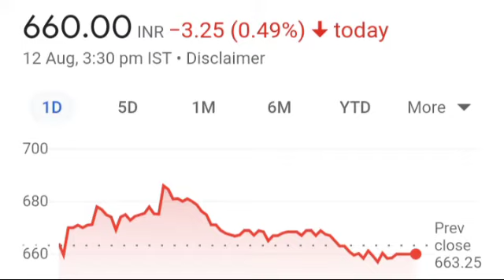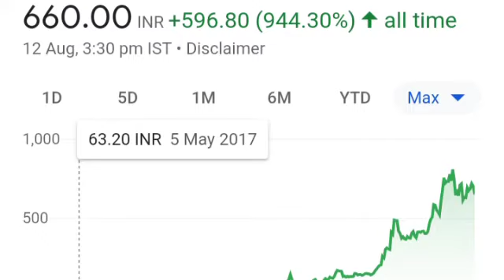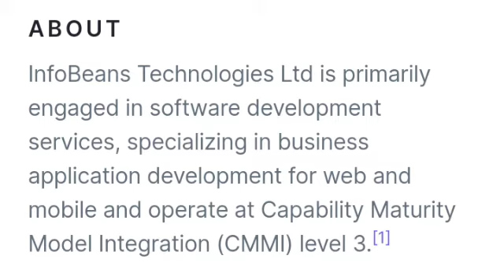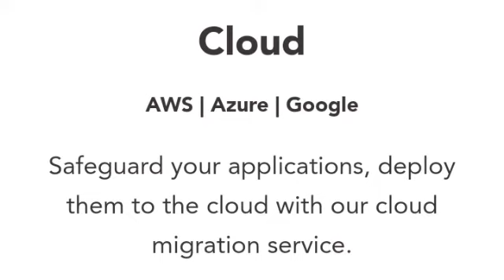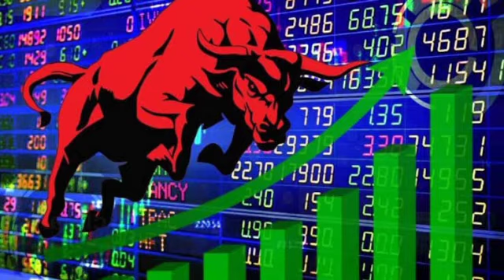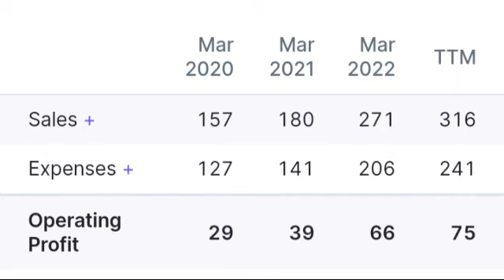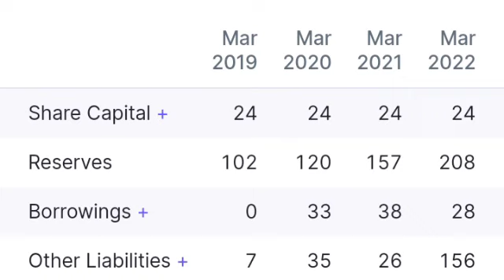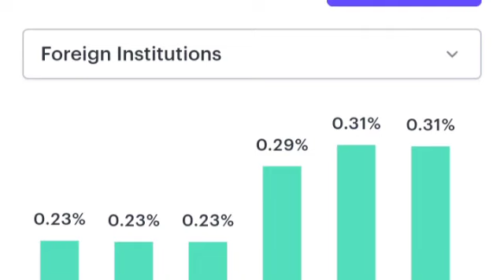Infobeans Technologies share latest news। Infobeans Technologies share price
Infobeans Technologies share 52 week high and low price
target
stock target
multibagger recommendations
10 rupee below multibagger shares
MULTIBAGGER SHARE PRICE
MULTIBAGGERSHARE NEWS
RETURNS
tech